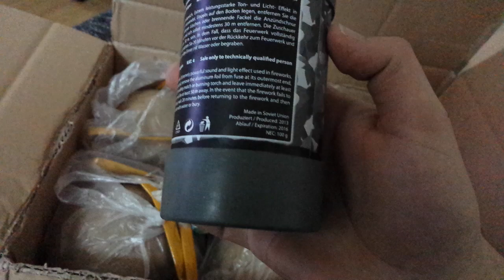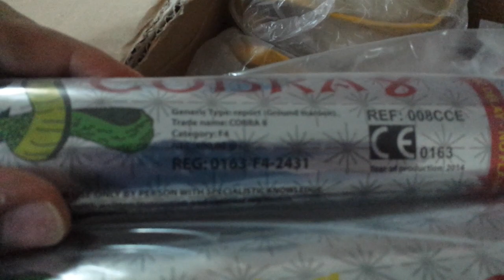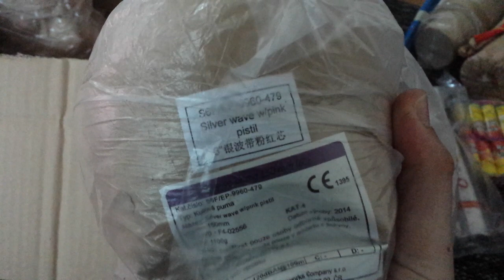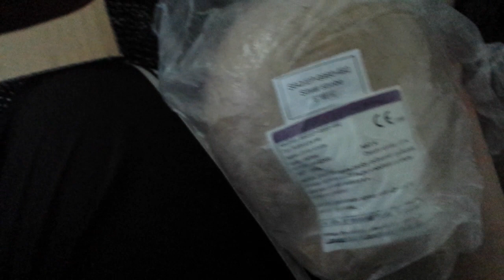Polenböller Bestellung Unboxing Teil 4/4 Premium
Paket Nummer 4 meiner 1000€ und 50kg Bestellung. 6 inch Shells , 4 und 3 inch titanium salute , cobra 8 , retorno 100 ..

Mrpyroturk
Der Kanal Inhaber ist nicht Ersteller der Videos sondern ist nur für die Veröffentlichung zuständig .